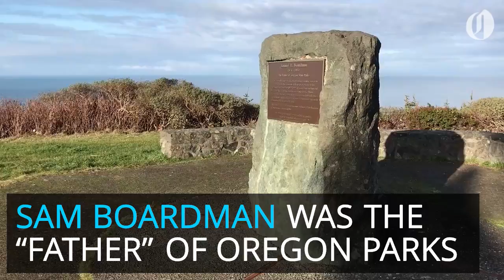The most beautiful stretch of the southern Oregon coast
The Samuel H. Boardman State Scenic Corridor is 12 beautiful miles of coastline in southern Oregon.